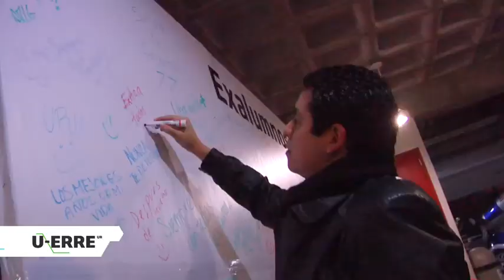U-ERRE K-leidoscopia 2013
Luces, música, snacks y un excelente ambiente son lo que formará parte de la fiesta de fin de cursos del tetramestre Otoño 2013 realizada por la Universidad Regiomontana.

La nueva U-ERRE sigue dando de que hablar, ahora con la planeación de la fiesta de fin de cursos K-leidoscopia, evento planeado y patrocinado por diferentes alumnos y directivos de la universidad.

Este evento tendrá como fecha el día Viernes 6 de diciembre e iniciará a partir de las 6 de la tarde. Se llevará a cabo en la explanada de aulas tres y la entrada será totalmente gratuita para todo el público.

Durante la fiesta se presentarán diferentes DJ´s, en su mayoría alumnos de la UR. A su vez se tendrán distintos puestos con comida y bebidas sin alcohol para los estudiantes.

El acontecimiento tendrá una duración de cinco horas, a partir de las 10 de la noche se solicitará a los jóvenes abandonar las aulas para después asistir a un bar llamado ¨Lobby¨, en donde seguirá la fiesta para todos los que deseen asistir.

La organizadora principal de este evento es Carla Salinas, estudiante de la carrera de Comunicación Social y la cual lleva alrededor de tres meses trabajando en la estructura y la organización del mismo.